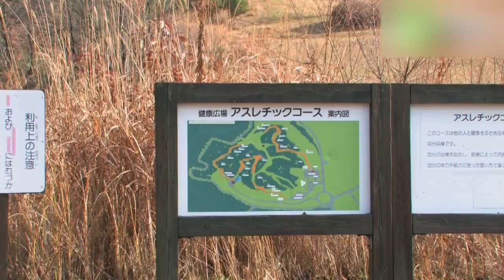秋田県立小泉潟公園 - 地域情報動画サイト 街ログ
散策やレクリエーションの場としてたくさんの人々が訪れる県立公園。大阪万博の庭園を設計した、田治博士による廻遊式日本庭園「水心苑」は一見の価値あり。毎年６月中旬にいっせいに花を咲かせる菖蒲園などもある。大型遊具や噴水広場、野外ステージ、テニスコート、サイクリングロードと、大人も子どもも楽しめる施設もいっぱい。